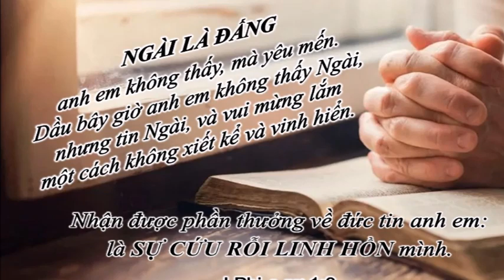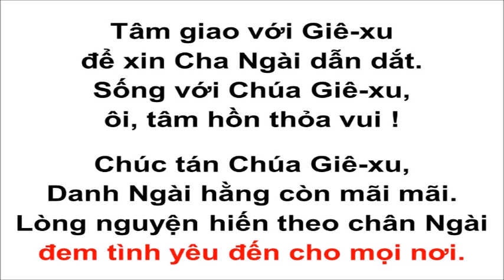[TVCHH 151] Tâm Giao Với Giê-xu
TÂM GIAO VỚI GIÊ-XU
1.
Khi tôi đi với Ngài,
hầu việc Cha Chí Ái.
Cuộc đời này không dễ dàng
hay luôn tươi sáng tâm hồn tôi.

Qua bao nhiêu tháng ngày
lòng mừng vui có Chúa.
Dựa vào chính Chúa Giê-xu
Ngài ban sức sống luôn tràn đầy.

Điệp Khúc:
Tâm giao với Giê-xu để xin Cha Ngài dẫn dắt.
Sống với Chúa Giê-xu, ôi, tâm hồn thỏa vui.
Chúc tán Chúa Giê-xu,
Danh Ngài hằng còn mãi mãi.
Lòng nguyện hiến theo chân Ngài
đem tình yêu đến cho mọi nơi.

2.
Tâm tư tôi bất an
thường gặp bao sóng gió.
Lòng phiền ưu bao lo buồn
vì không ai hiểu tấm lòng tôi.

Cha thường nhắc nhở tôi
Ngài từng chịu cô đơn,
lòng nguyện xin Chúa Giê-xu,
ban ơn đắc thắng luôn từng ngày. [ĐK]